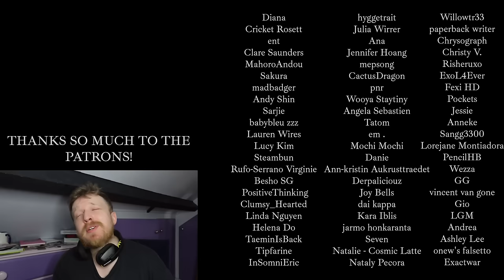NEW BAND-MAID FAN REACTS TO endless Story (Live) - BAND-MAID REACTION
EMOTIONS!